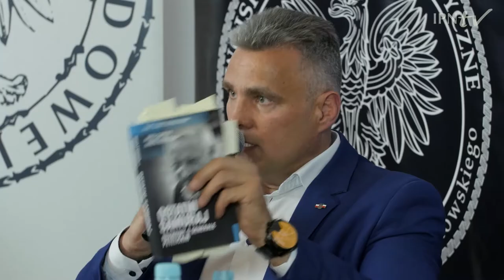Przystanek Historia - cykl Tajemnice bezpieki czerwiec 2019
17 czerwca 2019 odbyło się spotkanie  z cyklu Tajemnice bezpieki poświęcone gen. Sławomirowi Petelickiemu, oficerowi wywiadu PRL, twórcy Jednostki Wojskowej GROM.
W spotkaniu pt. :"W siódmą rocznicę śmierci: Sławomir Petelicki (1946–2012). Genealogia, sowieckie korzenie i życie skrywane" –  udział wzięli:  dr. hab. Sławomir Cenckiewicz, Dorota Kania, Cezary Gmyz oraz Piotr Woyciechowski.